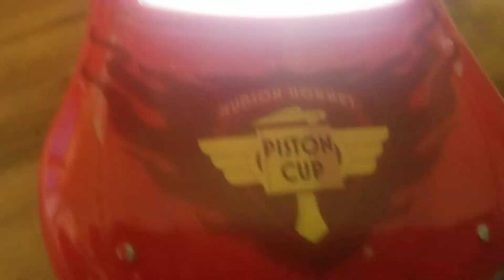My Big Lightning McQueen